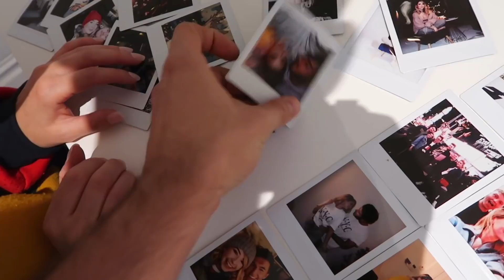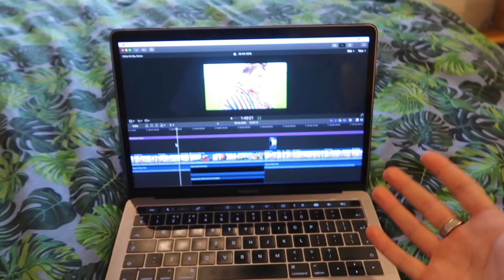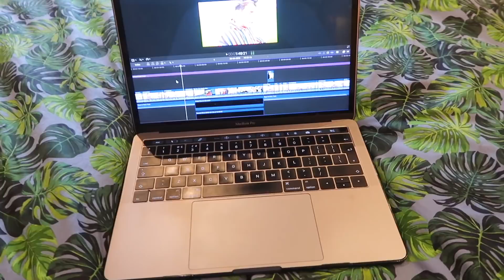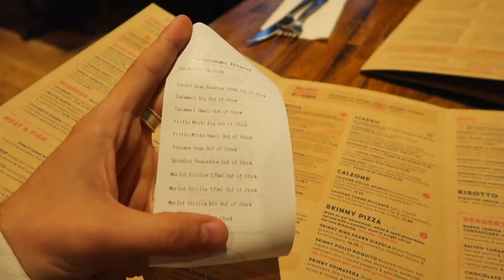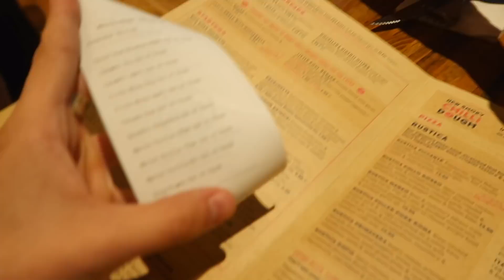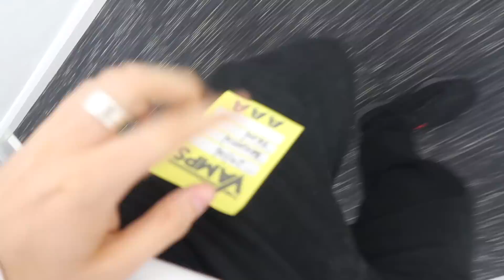ALFIE & JOE GYM WORKOUT!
• Buy Tickets •
- Remember it's not a meet & greet! Im going to try pop along, but if you go, go for the bar, not to meet me!
- Don't forget to use AtoZ30